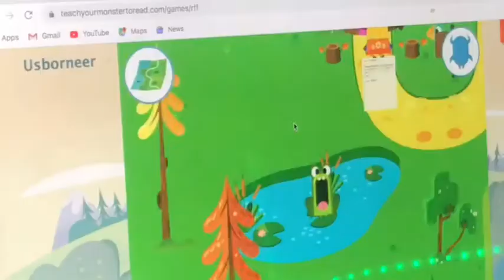Piell Club | Walking With Around A The Piells | Hey Kossee